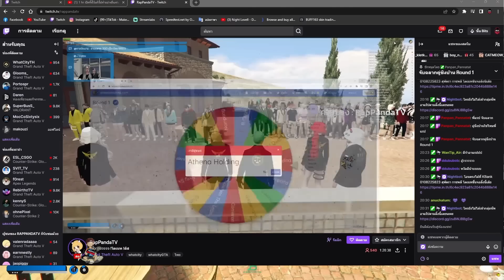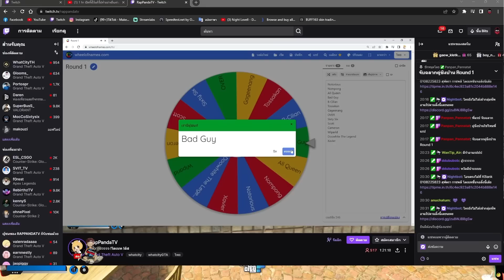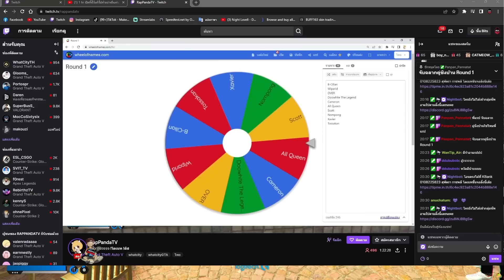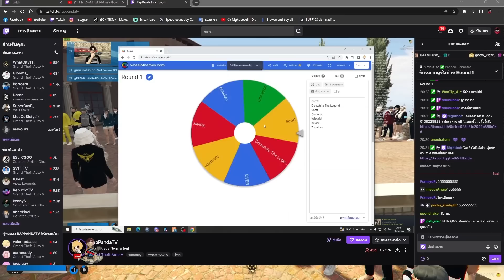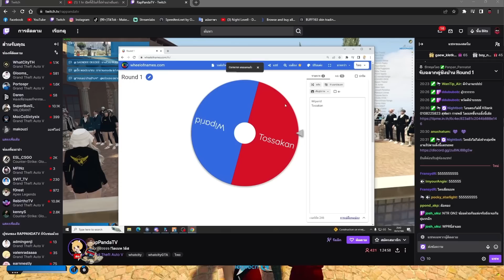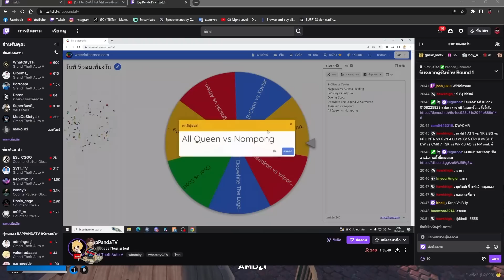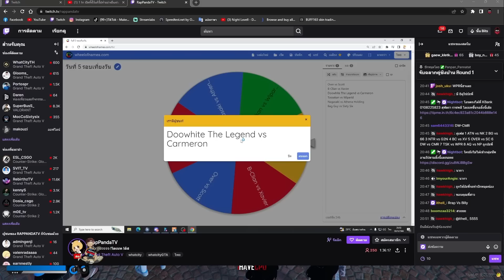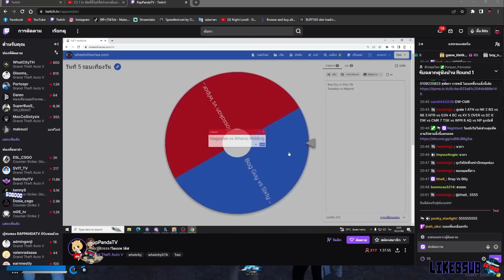เมื่อเฮียหลงฟังประชุมเรื่องงัดร้านเดือด มีการเหลี่ยมกับ จับคู่สายชิงบ้านแก๊ง | GTA V | WC2 EP.3840